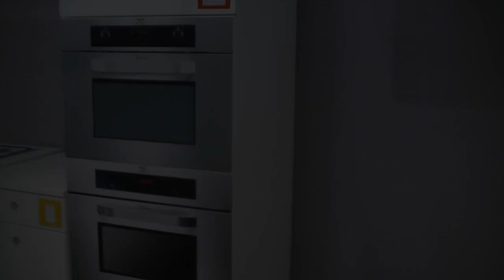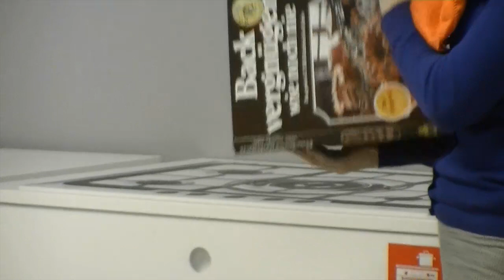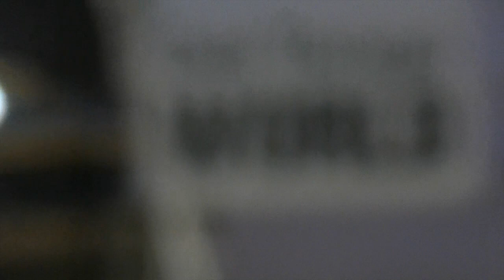Dynamic Space Del Tongo ITA.mp4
DEL TONGO presenta ad Eurocucina 2012, DYNAMIC SPACE. (powered by Blum)
vuoi sapere come progettare una cucina secondo delle regole ben precise, senza sbagliare?
Solo una cucina Del Tongo puoi realizzare la cucina dei tuoi sogni, BELLA e PRATICA!